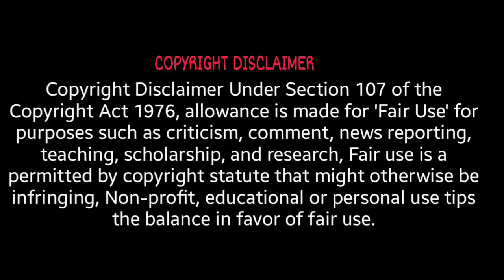Turkmenistan military power 🇹🇲 all weapons ✊️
turkmenistan military strength...